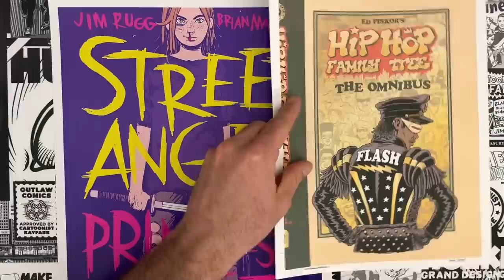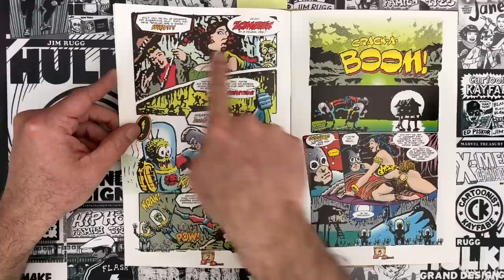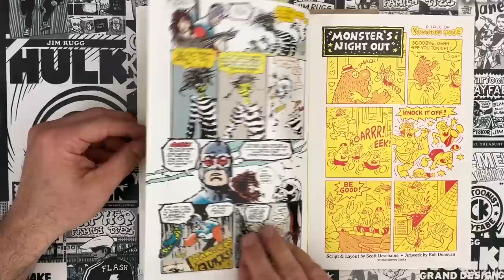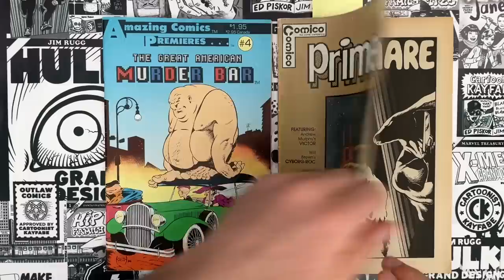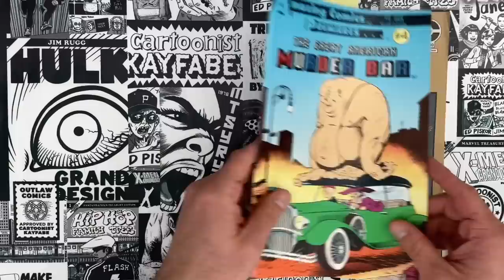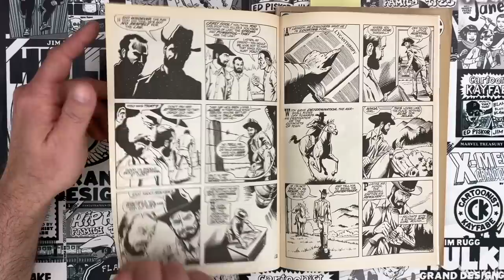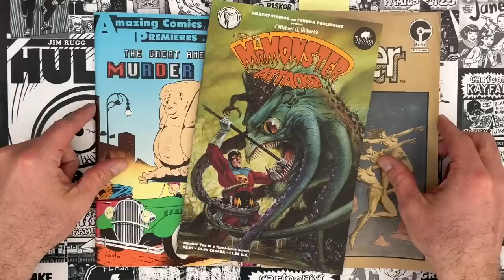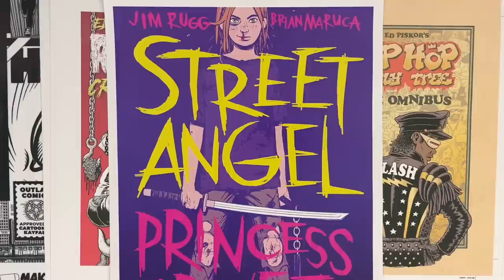Sam KIETH -- WTF Happened?